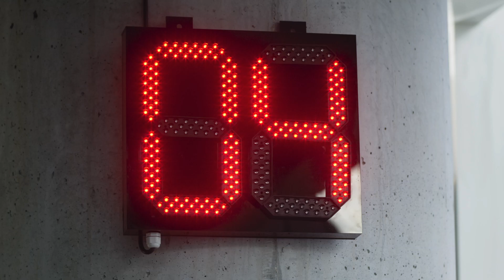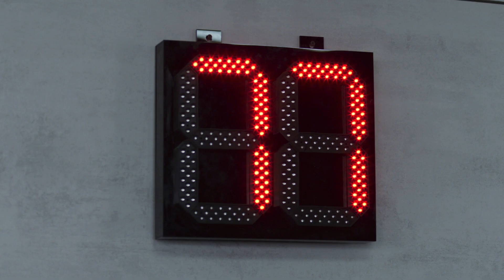EN LA MIRA TRAILER